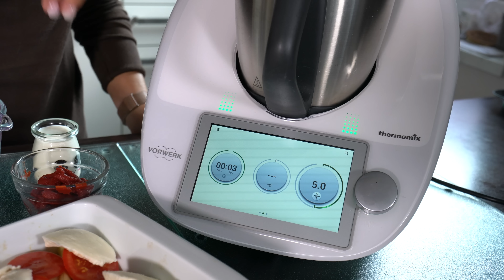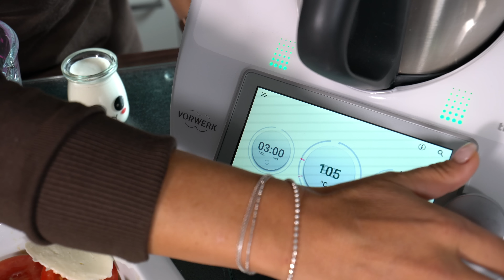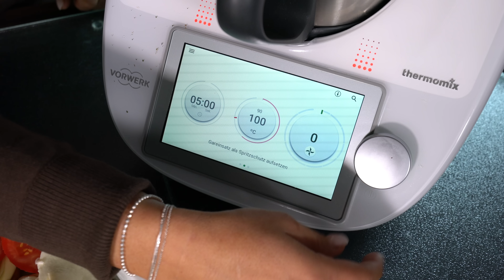Tortellini Caprese Auflauf - Thermomix® TM5/TM6 Hauptgericht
► Shopping ◄

(Büchlein, Mein Alleswürzer, Brotbackmischungen, WunderCap, Spatel, …)

• Zapfhahn (Albaöl, Olivenöl, Essig, Tee's, uvm.)

► Social Media ◄

► REZEPT ◄
Tortellini Caprese Auflauf
RuckZuck-Manu

Zutaten:
- 500 g Tortellini
- 3 große Tomaten
- 2 Kugeln Mozarella
- 1 Zwiebel
- 2 Knoblauchzehen
- etwas Öl
- 4 EL Tomatenmark
- 400 g Wasser
- 2 EL Alleswürzer
- 100 g Sahne
- 3 TL Italienischwürzer
- 1/2 TL Zucker
- Salz/Pfeffer

Zubereitung:
1. Tortellini in eine Auflaufform geben.
2. Tomaten und Mozarella in Scheiben schneiden und auf den Tortellini verteilen.
3. Zwiebel (halbiert) und Knoblauchzehen in den Mixtopf geben 3 Sek./Stufe 5
4. etwas Öl und das Tomatenmark zugeben 3 Min./Varoma/Stufe 1
5. Alle restlichen Zutaten in den Mixtopf geben 5 Min./100°C/Stufe 1
6. Sauce über die Tortellini geben und ca. 30 Minuten bei 200°C O/U im Backofen backen.

Gefällt euch die neue Rezept angabe oder soll es wieder die alte Form sein? Schreibt es gerne in die Kommentare :)